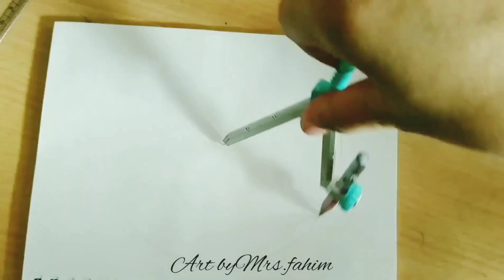Mandala / Zen Doodle art / Zentangle art by Mrs. Fahim Khan | Fast Mood- 02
Mandala / Zen Doodle art / Zentangle art by Mrs. Fahim Khan | Fast Mood